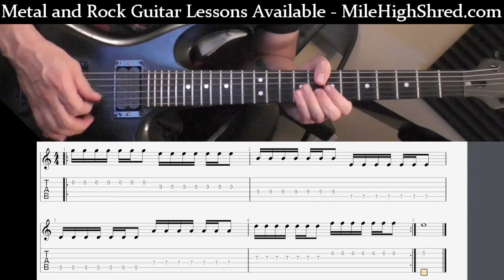Guitar Exercise Good for Getting Used to Playing Fast on Different Strings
Gave this to a student so they can work on picking fast on different strings.

Over 100 exclusive video guitar lessons for only $1 a month